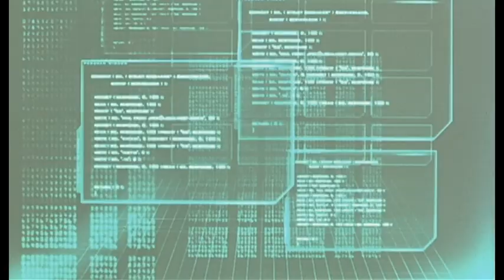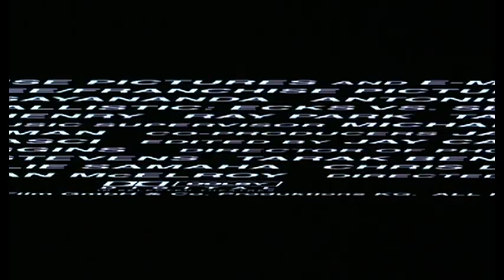Ballistic Ecks Vs Sever - Trailer (Deutsch)